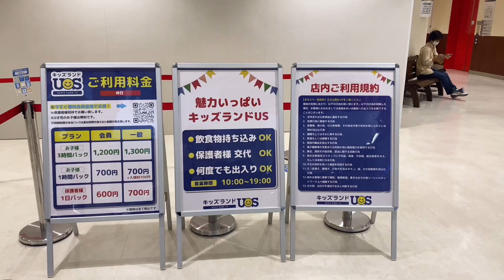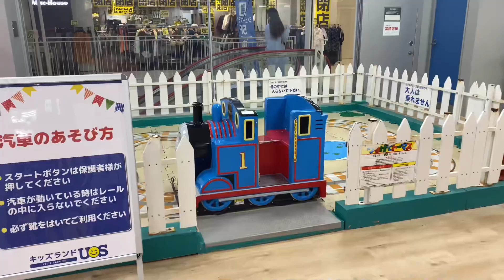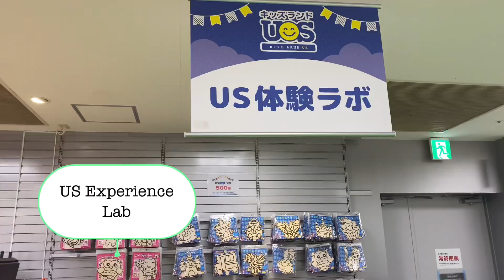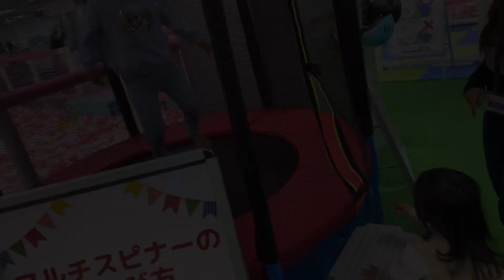AFFORDABLE Indoor Playgound in Tokyo! Kids Land US Indoor Playground キッズランドUS